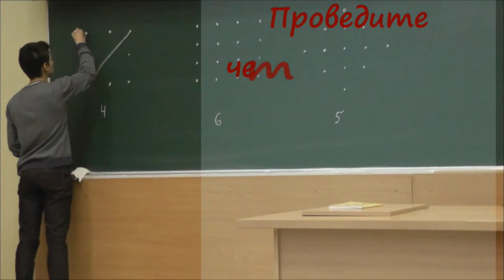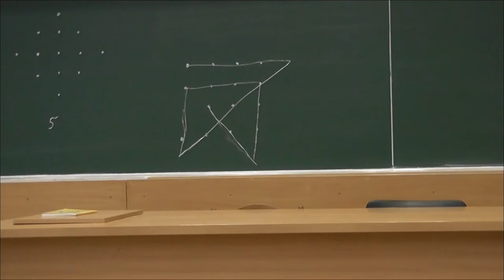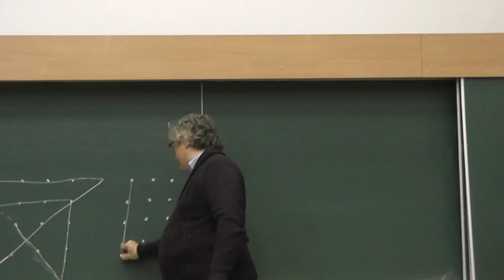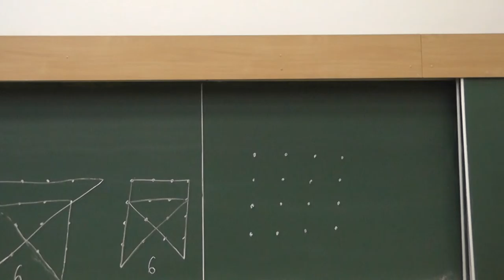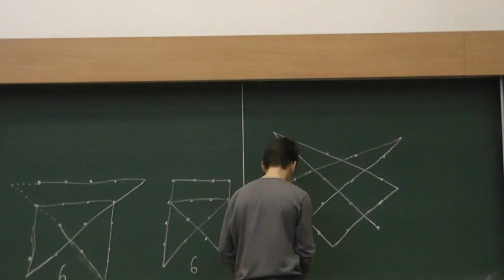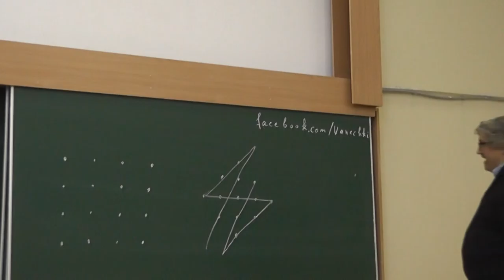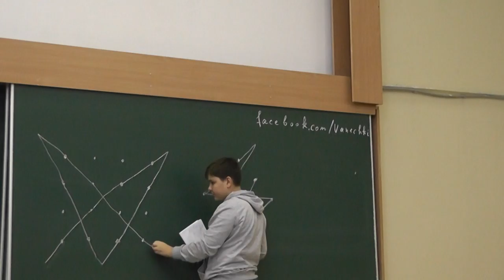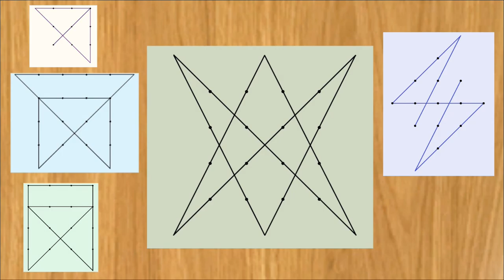68. Пройти через данные точки ломаной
Проведите 4-звенную ломаную через центры клеток квадрата со стороной 3.
Проведите 5-звенную ломаную через точки с целыми координатами, сумма модулей которых не больше 2.
Проведите замкнутую 6-звенную ломаную через центры клеток квадрата со стороной 4. Проведите её так, чтобы ни одно звено не было параллельно сторонам квадрата.